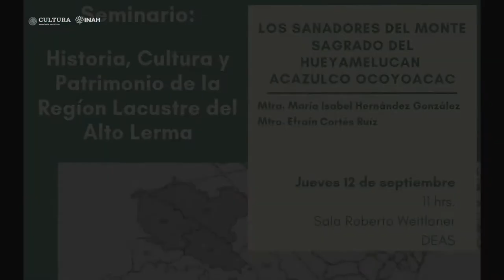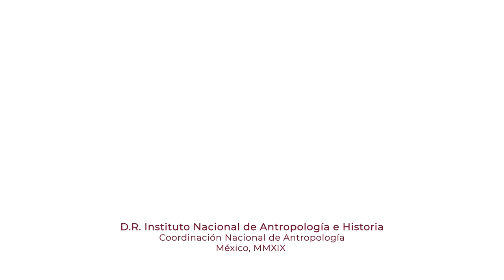12 de septiembre de 2019. Seminario Región Lacustre del Alto Lerma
Seminario Región Lacustre del Alto Lerma

12 de septiembre de 2019

11:00 hrs